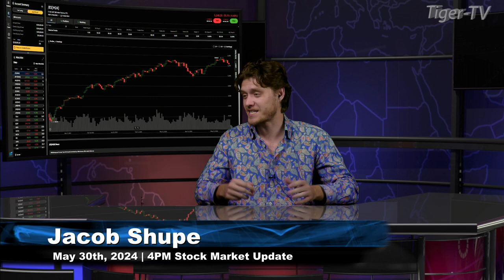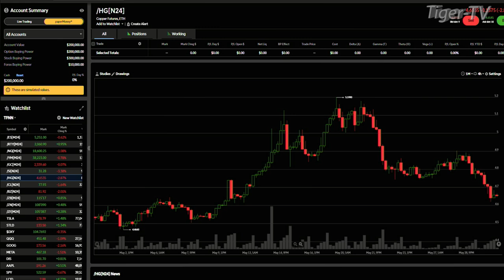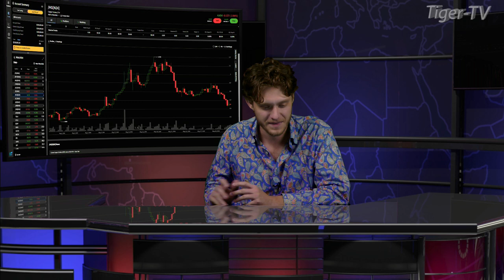May 30th, 4PM ET Market Update on TFNN - 2024